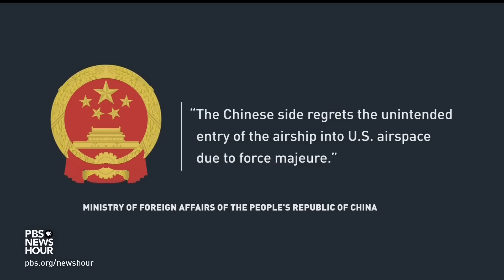Chinese surveillance balloon over U.S. raises tensions in already strained relationship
Defense Department officials are tracking a suspected Chinese spy balloon that is making its way across the central part of the U.S. Senior officials say it’s maneuverable, designed for surveillance and Beijing was “trying to fly this balloon over sensitive sites.” Secretary of State Blinken decided to postpone a high-profile trip to China in response. Nick Schifrin reports.